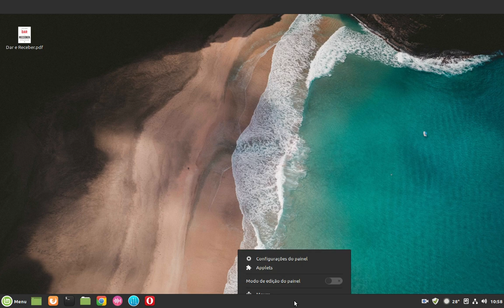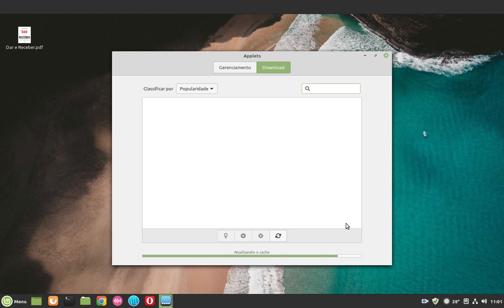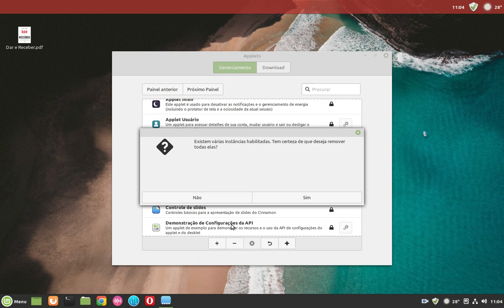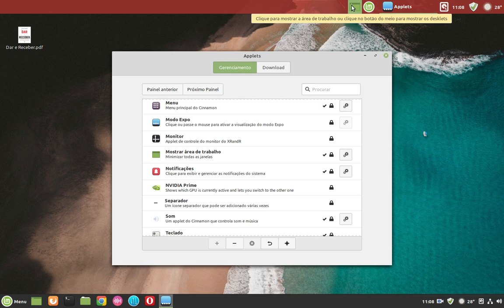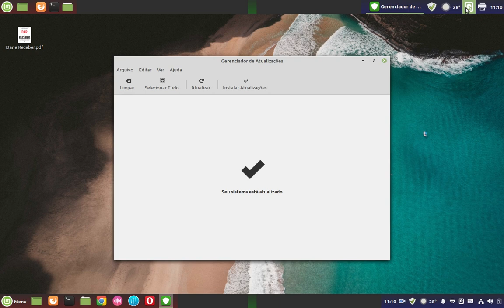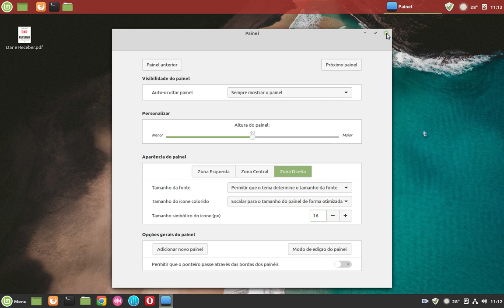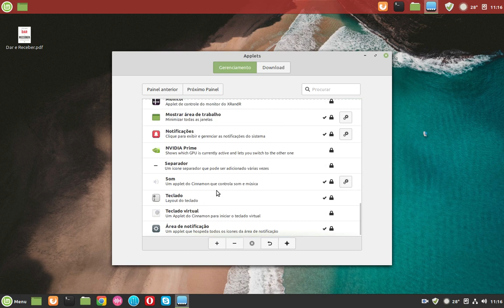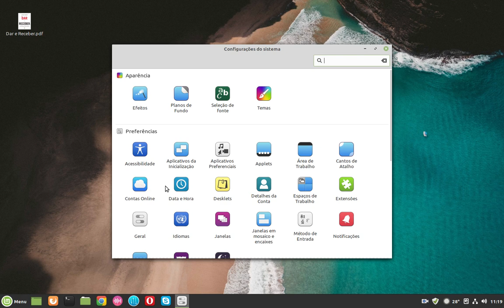Deixar a barra de tarefas (painel) do Cinnamon no estilo Windows 8.1 ou KDE Plasma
Vídeo que mostra como configurar a barra de tarefas da interface gráfica Cinnamon de uma maneira que os programas abram em forma de ícone ao invés de janelas.

Caso ocorra algum problema e fique sem o painel, utilize este comando no terminal: gsettings reset-recursively org.cinnamon
Este comando vai retornar o painel às configurações originais.

*Este tutorial funcional no Linux Mint 19.3. Tentei no Linux Mint 19.2 e não deu certo pelo motivo que falta o applet "lista de janelas agrupadas", mas sim, é possível fazer estas configurações em versões anteriores do Linux Mint, porém, de outra maneira que ainda não sei informar.

Agradeço, agradeço, agradeço!